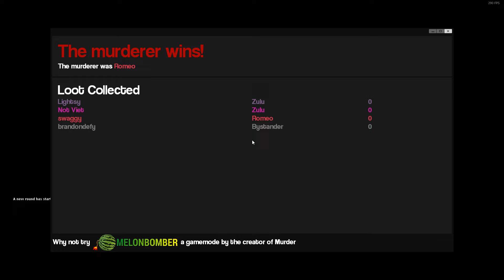Brandon's Pro Strat